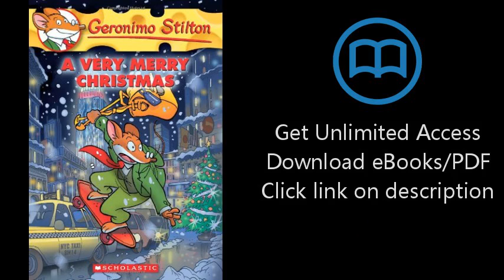A Very Merry Christmas (Geronimo Stilton #35)